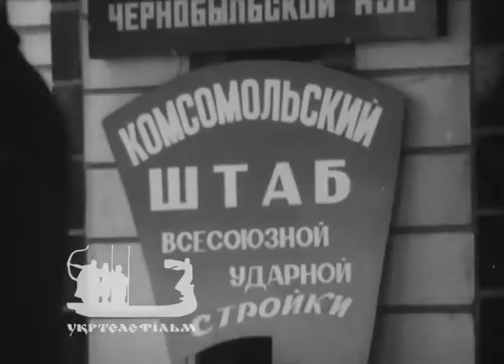Зажги свое солнце (1976)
О строительстве Чернобыльской атомной электростанции. Строители из разных стран за работой. Виды поселка энергетиков Припять Чернобыльского района Киевской области.

Для получения прав на использование фильма и заключения лицензионного соглашения обращайтесь к официальному представителю ГП «Укртелефильм» юридической компании LAW NET, телефон + 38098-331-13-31 e-mail